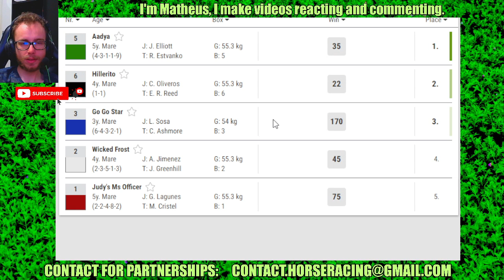Belterra Park results Sep, 07 2024 Horse Racing